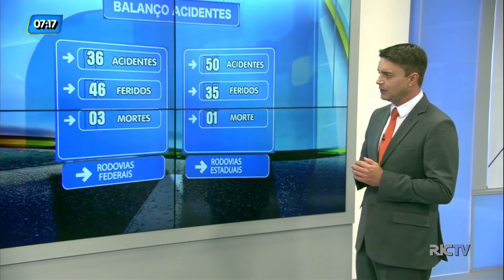Balanço de Acidentes: casal morre em grave acidente na BR-470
Confira o balanço dos últimos acidentes nas rodovias federais e estaduais de Santa Catarina.